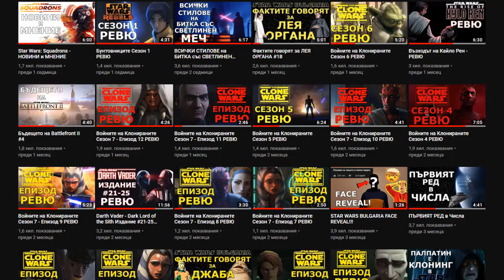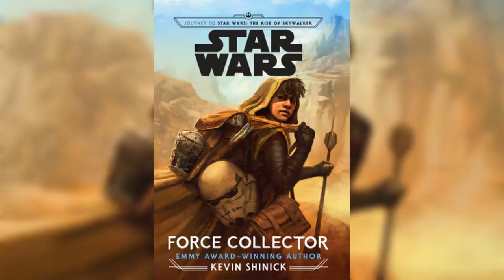Всички Джедаи ОЦЕЛЕЛИ Заповед 66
Заповед 66 е кулминацията на плана на Дарт Сидиъс за унищожаването на Джедайския Орден и създаването на Галактическата Империя. Дори да е почти успешен, няколко джедаи оцеляват атаката от своите войници и в следващите години се съпротивляват на режима на Империята докато биват преследвани. В това видео ще ви покажа всеки един джедаи, които знаем засега, че е оцелял Заповед 66 в канона.

[Музика]
Peter Sandberg - Under A Smiling Moon
Christian Nanzell - Always Raining

[Музиката в края на видеото]
Binary Sunset [DJ AG DEEP HOUSE REMIX] by DJ AG